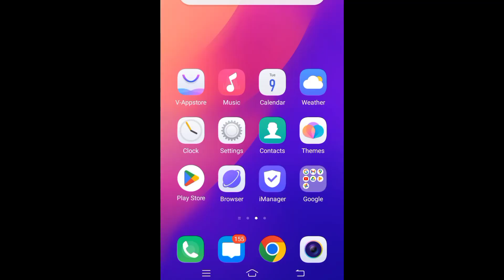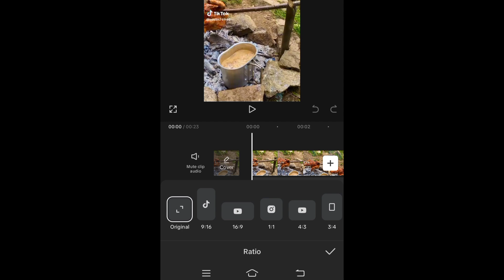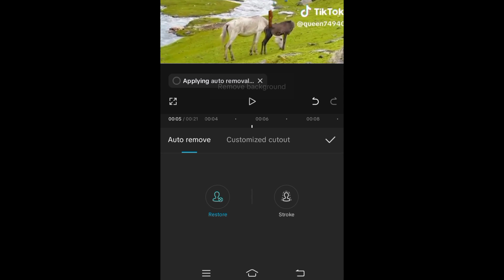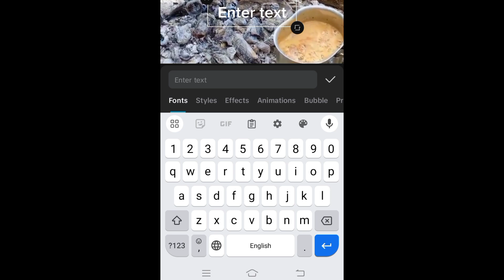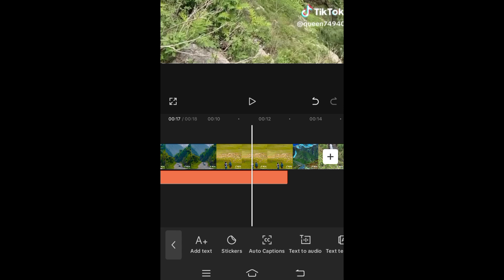Capcut Video Editing Tutorial 2024 | Professional Editing Advance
Owner info:-
Name :- Muhammad Shoaib
Channel name :- Earn with Veer
From: Pakistan